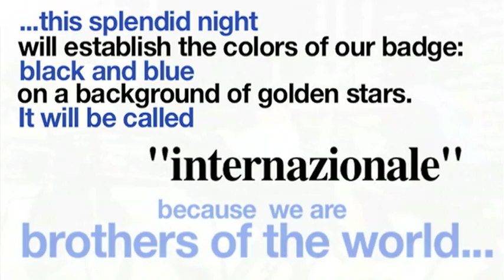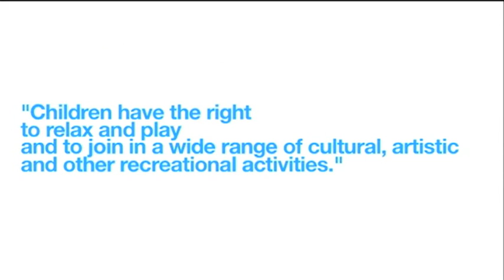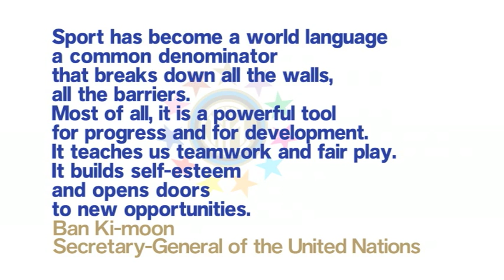Inter Campus Corporate Video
Since 1997, Inter Campus has implemented a flexible and long-term social and cooperation programme in 29 foreign countries, assisted by 200 local instructors. The aim of the programme is to use the game of football as an educational tool to restore the right to play to  needy children.

从1997年开始，国际米兰足球学校在29个海外国家建立起了灵活而长期的友好合作计划。这些计划的目的是通过200名当地指导人员的协助，利用足球运动做为教育的工具，让一万多名需要帮助的儿童重获快乐的权利。